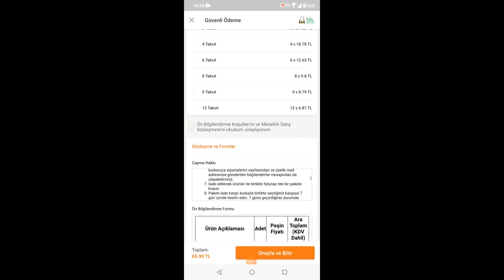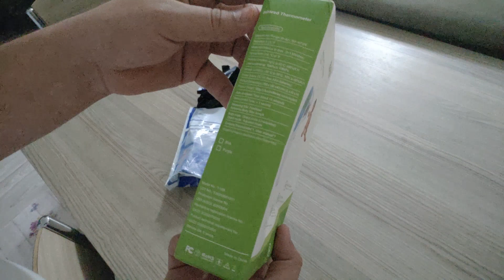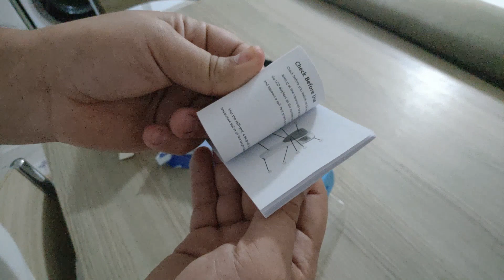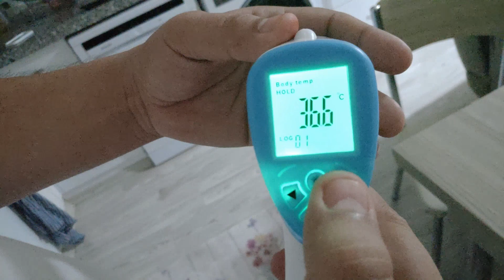Temassız Ateş Ölçer Bo Hui Infrared Dijital Temassız Termometre Uygun Fiyat Kaliteli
A'dan Z'ye Ürün siparişinden kutu açılımına ve kullanım testine kadar hepsi videoda, umarım faydalı bir video olmuştur saygılarımla.😊👍👍👍

Ürün Bilgisi
Bo Hui Infrared Dijital Temassız Ateş Ölçer Termometre

Bu ürünü kullanmadan önce lütfen bu talimatları dikkatlice okuyun ve talimatları saklayın

ve termometreyi güvenli bir yerde saklayın.

Cihazı doğrudan güneş ışığına maruz bırakmayın ve tozsuz, kuru bir yerde saklayın.

Lütfen bu ürünü 50℃ derecenin üzerinde üzerinde veya 0 ℃' nin altında bir sıcaklıkta kullanmayın.

Elektrik çarpmasını önlemek için, lütfen bu ürünü elektronik olan hiçbir ürünün yakınında kullanmayın.

Ürünü, bağıl nemin% 85'in üzerinde olduğu ortamlarda kullanmayın.

Cihazı elektromanyetik aralığa çok yakın hareket ettirmeyin. (ör. radyo, cep telefonu vb.).

Cihazı güneş ışığına, soba veya sıvıya maruz bırakmayın.

Cihazı vurmayın veya düşürmeyin, hasar varsa lütfen kullanmayın.

Ölçüm mesafesinin 5 cm içinde olduğundan emin olun.

Alındaki terleme nedeniyle alın sıcaklığı vücut sıcaklığına doğru şekilde yansımadığında veya

diğer nedenler, kulak memesinden ölçün.

Temizlik gerektiğinde, gösterge yüzeyini alkolle silin.

Ürün herhangi bir sorun distribütör ile irtibata, kendi başına ürün tamir edemez.

Ortam sıcaklığı değişiklikleri büyük olduğunda sıcaklık ölçümleri yasaktır.

Non-invaziv yüksek hassasiyetli termometre

2) Sıcaklık ayarı ℃ veya ℉ olarak ayarlanabilir. Cihaz açıkken 8 saniye boyunca düğmesine basın.

3) Alarm sembolü kurulumu (38 at olarak önceden ayarlanmıştır) Varsayılan olarak önceden ayarlanmıştır.

4) Buzz istemi fonksiyonu (açma ve kapatma). Cihaz açıkken düğmesine bir kez basın; Vızıltı işlevini açın.

5) Kullanıcıların karanlıkta kullanması için arkadan aydınlatmalı LCD ekran Arkadan aydınlatmalı işlevi açmak için düğmeye bir kez basın. 8 saniye boyunca

nesne test moduna geç.

6) Otomatik aralık seçimi; 0,1 0.1 ve 0,1 resolution çözünürlüğe sahip

7) En son 32 ölçümün hafızada saklanması (kaydedilen en son 32 ölçümü görmek için yukarı ve aşağı ok tuşlarına basın).

8) Otomatik veri saklama ve otomatik kapanma.

Cihazı açmadan önce kontrol edin.

Ölçülen hedefe nişan alarak, ölçüm anahtarına basarak,

LCD'de otomatik sınamanın tüm sayıları ve karakterleri görüntülenir.

Ve aşağıdaki Resim 1'de gösterildiği gibi bir otomatik test ekranı görünür, bu ekran

yaklaşık 1 saniye gösterir.

Ürün yapısı

Ürünler esas olarak kızılötesi sensörlerden oluşur,

LCD ekran, düğmeler, muhafazalar, kulplar ve devre kartları.

①. Kızılötesi sensör

②. LCD ekran

③. arkadan aydınlatmalı / Kapatma düğmesi

④. Yukarı düğmesi historical Geçmiş verileri görüntüleme）

⑤. Aşağı düğmesi historical Geçmiş verilerini görüntüleme）

⑥. Ses düğmesi

⑦. Ölçüm düğmesi

⑧. Batarya kapağı

1） Çalışma ortamı ：

■ Ortam sıcaklığı ： 5 ℃ ～ 40 ℃ ， en iyi sıcaklık 25 ℃ ；

■ Nem ： ≦% 85 ；

■ basınç: 70kPa ~ 106kpa

■ Pil ： DC 3V (2 AAA pil）

2） Depolama ve taşıma ortamı ：

■ Ortam sıcaklığı ： -20 ℃ ～ + 55 ℃ ；

Nem: ■ ~% 85,% 10;

■ Aşındırıcı gaz ve iyi havalandırılmış iç ortam yok。

■ Nakliye gereksinimleri sipariş sözleşmesine uygun olarak gereklidir, ancak şiddetli şokları, titreşimleri önlemelidir

Çalıştırma Kılavuzu

1, Pil talimatları

Kulpun altında, yukarıda gösterge oku olan bir oval var, burada, pil kapağını yavaşça içeri doğru itin

ok yönünü elle ayarlayın ve kullanımı test etmek için pili takın.

yeni bir pili pil bölmesi kapağıyla değiştirirken pozitif ve negatif kutupluluk (bkz. Ürün Yapısı

(8)). Yanlış yerleştirme ürüne zarar verebilir.

1) Termometreyi alnın ortasına (kaşın üstünde) hizalayın ve yaklaşık 3-5 mesafede dikey tutun tuşuna basın ve hemen görüntülemek için ölçüm anahtarının sıcaklığına basın.

2) Ölçüm anahtarına basıldığında (bkz. Ürün yapısı (7),) mevcut ekran mevcut sıcaklığı gösterir değeri, ölçüm verileri otomatik olarak kaydedilebilir
Dikkat:

1, ölçmeden önce saç, ter, makyaj veya şapka kaplaması olmadığından emin olun.

2) Alın terlemesi veya diğer nedenler alın sıcaklığının normal olarak vücut sıcaklığını yansıtmadığı durumlarda,

Lütfen ölçümden sonra kulak memesine işaret edin ve saç, ter, kozmetik veya kapak kapağı olmadığından emin olun.

3) Termometre uzun süre kullanılmadığında, çevre için fırsat açmak için ilk fırsat

Sıcaklık algılama, başlatma süresi 1 ila 2 saniye uzatılır.

4) İnsanların vücut sıcaklığı günün farklı zamanlarına göre değişir, aynı zamanda yaş, cinsiyet, cilt gibi diğer dış koşullara göre de değişir.

Temassız elektronik sıcaklık zamanlaması kullanma,

LCD'de, sıcaklığın ölçüm aralığının altında veya altında ölçüldüğünü gösteren "Lo" bilgisi görüntülenir 32 sıcaklık ölçümü modunda C derece.

From A to Z, from ordering products to unboxing and usage testing, it's all in the video, I hope it was a useful video, best regards.